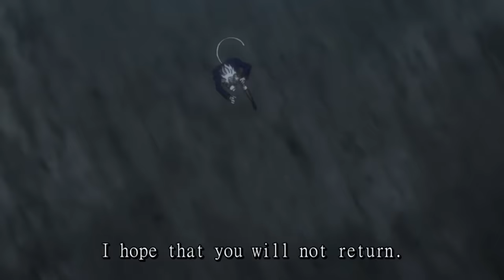Hunter x Hunter [Netero] AMV - Courtesy Call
episodes : 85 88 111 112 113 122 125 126 and last mission movie
song : Thousand foot Krutch - Courtesy Call

Netero's only will was to fight against someone stronger than him, im glad he made it.